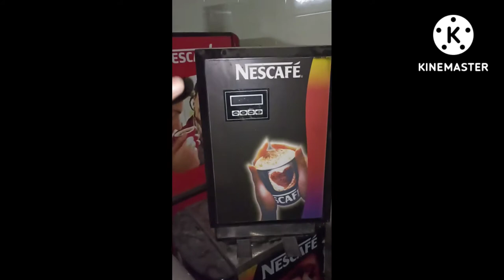coffee Vending || tea machine Motherboard repair [Hindi] || How to Repair PCB in Hindi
🙏मेरे चैनल पे आने के लिए शुक्रिया 🙏 आपको सुख समृद्धि प्रदान हो🙏

|| ये हमारी Nescafe copy मशीन के motherboard (PCB) ये रीपेयर करना आसान है Sensor eroo/ water tank empty/ not fund Sensor/ direct operat problem solution please

सपोर्ट करो मुझे ताकि मैं आपके लिए new video लेके आऊंगा!